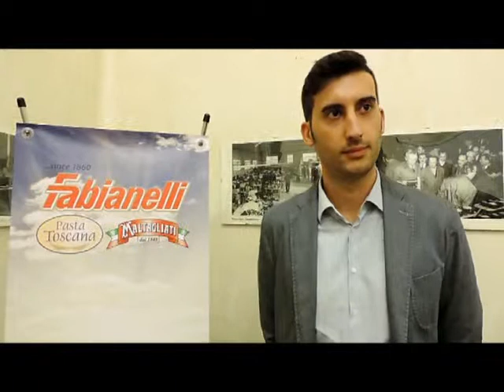La presentazione della nuova sinergia fra Arieti Rugby e Pastificio Fabianelli